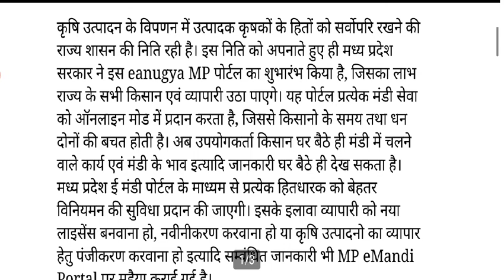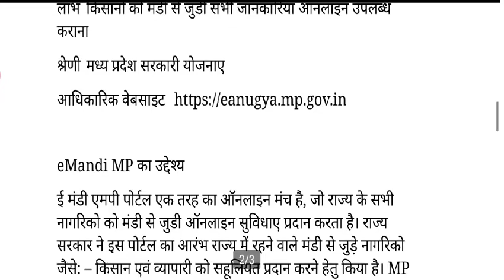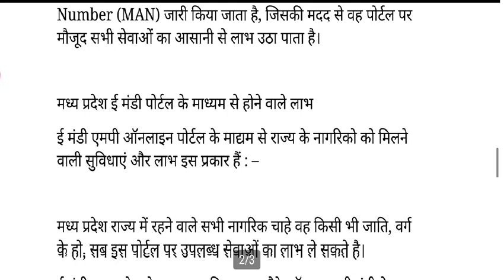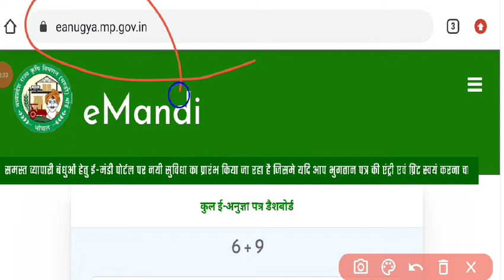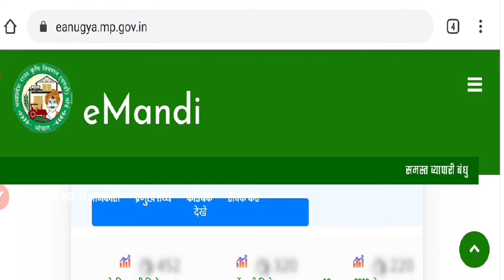घर बैठे पंजीयन करें और देखे मंडी का भाव|ई मंडी पोर्टल कृषि उपज मंडी मध्य प्रदेश 2022|NEW LAUNCH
GOVT SCHEMES YOUTUBE DESCRIPTION

Registration link :-

SPACIAL KEYWORDS

e Anugya, ई अनुज्ञा e anugya mandi board bhopal, e anugya mandi, e anugya gov.in, e anugya online, e anugya kaise banaye, e anugya.mp.gov.inई अनुज्ञा ऑनलाइन, ई अनुज्ञा मंडी

e Mandi, e license, mandi, license, up mandi, Digital India, E Mandi Online Registration Process, Government Online

Madhya Pradesh Mandi portal,mp govt schemes,how to panjiyan,mandi bhav kaise check kare,online panjiyan,MAN KYA HAI
ई मंडी पोर्टल कृषि उपज मंडी मध्य प्रदेश, eanugya,
मंडी लॉग इन

HASTAGE
Madhya Pradesh Mandi portal,
mp govt schemes,
how to panjiyan,
mandi bhav kaise check kare,
online panjiyan,
MAN KYA HAI,
ई मंडी पोर्टल कृषि उपज मंडी मध्य प्रदेश,
मंडी लॉग इन
govt scheme
mp govt Yojana
mp govt schemes
latest schemes
latest Yojana
sarkari schemes
sarkari Yojana
PM modhi Yojana
CM Yojana
indian scheme